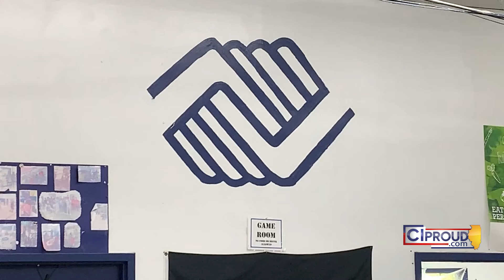Boys & Girls Club of Greater Peoria host National Drill Day